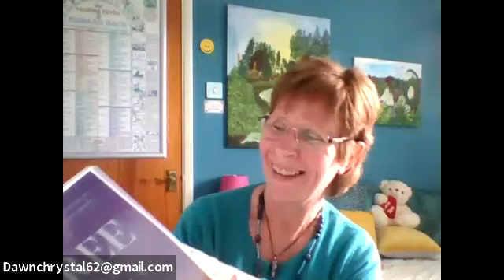Calming an anxious or overwhelmed mind with Gail Young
Do you sometimes feel anxious or stressed and you cannot calm your thoughts and feelings?
Do you have some days when everything just gets on your nerves, and you feel overwhelmed by all that you need to do?
We had one of those days too but decided to leave the unedited version in for you. Sometimes all you can do is laugh about a situation, to free yourself from the stress which can arise when you make mistakes. Nobody is perfect, and some days just do not go to plan, but that is okay.
It is often not what happens to us which causes the problem, but how we react to it.
When things are not running smoothly, and you are already feeling uptight or stressed, it can lead you to deeper feelings of stress and anxiety, or even feeling panicky.
We are sharing this gentle natural technique with you today, to bring calm back to your mind, and your well-being.
The more you practice this exercise, the more naturally you can tap into a calm state of mind when you feel your stress levels or anxiety start to rise up.
Thank you Gail Young for making me smile. Laughter really is one of the best medicines for stressful situations.